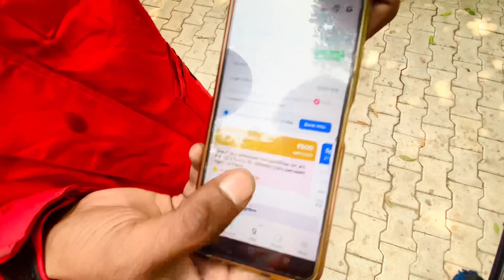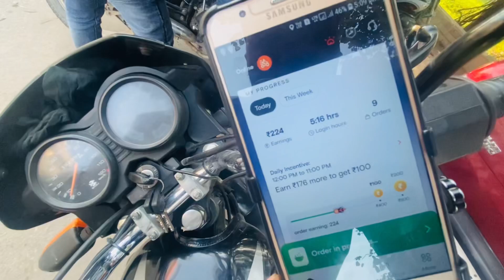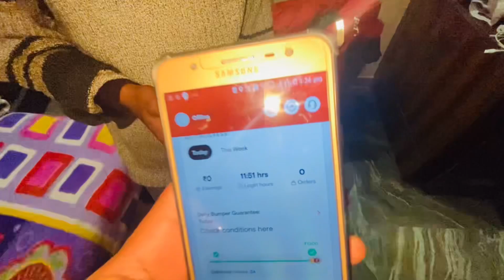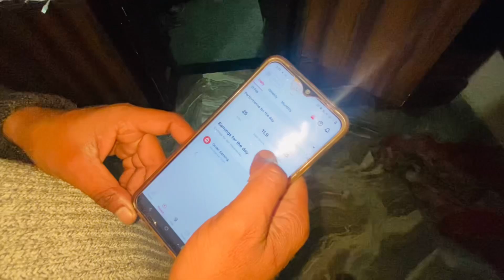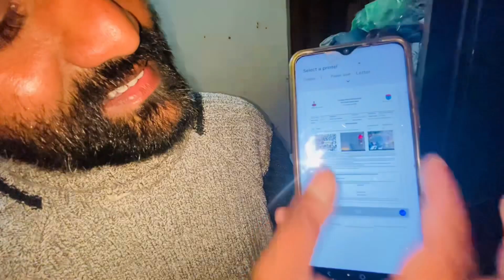Siwwgy VS Zomato dono ke earring me itna farak 😳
Is video me hun ne Siwwgy or Zomato delivery partner ke work me btaea he ke kis me earing jada he or kis me kam krne mei faida he
Video ko last tk zaror dekhe

Your qures
Zomato vs Siwwgy dono me se kis me kamai jada he
Siwwgy ￼ delivery partner in Chandigarh
Chandigarh ￼dalivery partner raeing in Chandigarh
Pb56 Jaspreet Singh
Jaspreet Singh pb56
Kis me kam krne me earing jada siwwgi ja Zomato dalivery partner
Siwwgy ke kami